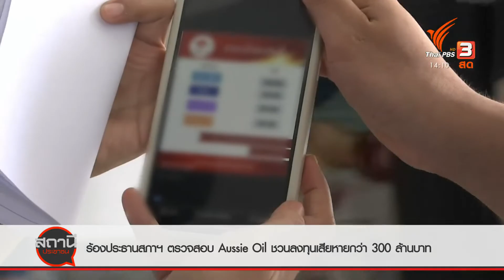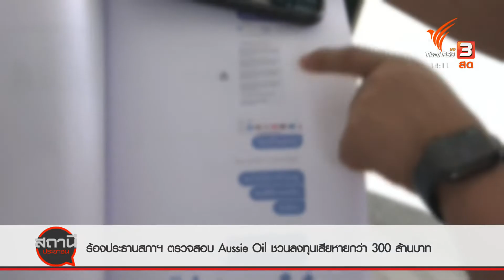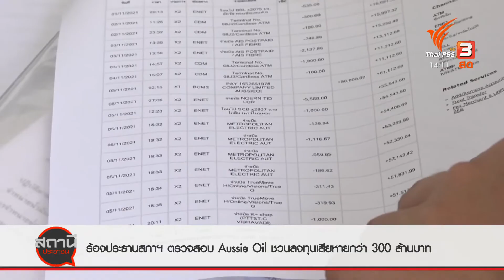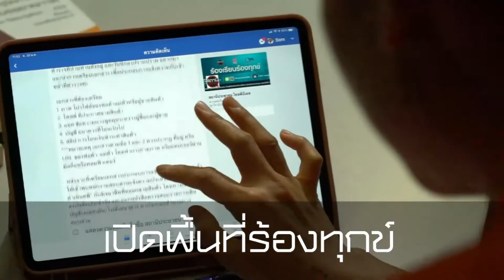ร้องประธานสภาฯ ตรวจสอบ Aussie Oil ชวนลงทุนเสียหายกว่า 300 ล้านบาท (23 มี.ค. 65)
วันนี้ (23 มี.ค. 65) ผู้เสียหายจากการร่วมลงทุนธุรกิจแฟรนไชส์ตู้น้ำมัน คลังน้ำมันเพื่อการเกษตร และรถเก็บขยะพลังงานไฟฟ้า จากบริษัทออสซี่ออยล์ เอ็นเนอร์จี้ จำกัด เข้ายื่นหนังสือถึงประธานสภาผู้แทนราษฎร เพื่อขอให้ตรวจสอบบริษัทดังกล่าว หลังร่วมลงทุนและไม่ได้รับผลตอบแทนตามที่กล่าวอ้าง และเบื้องต้นพบมูลค่าความเสียหายกว่า 300 ล้านบาท

ติดตามชมรายการสถานีประชาชน ทุกวันจันทร์ - ศุกร์ เวลา 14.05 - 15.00 น. ทางไทยพีบีเอส หรือรับชมย้อนหลังได้ทาง